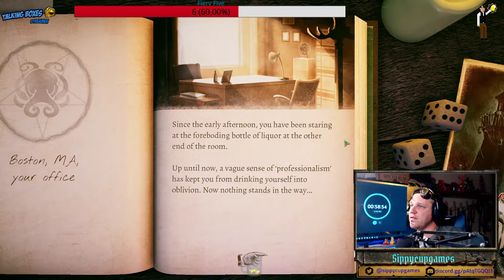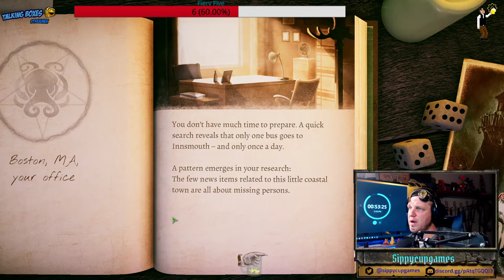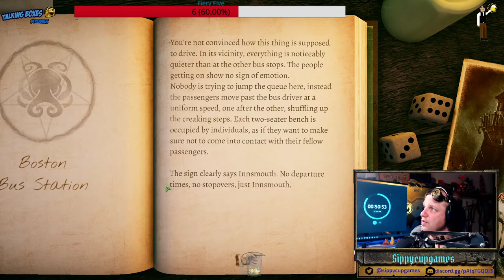Sippy's First Drink The Innsmouth Case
Sippy's First Drink features Sippycupgames playing various games for 10-60 minutes apiece. In this highlight, we see Sippy try The Innsmouth Case. An entertaining point and click/story book adventure with some serious Lovecraftian vibes and an edge of humor.